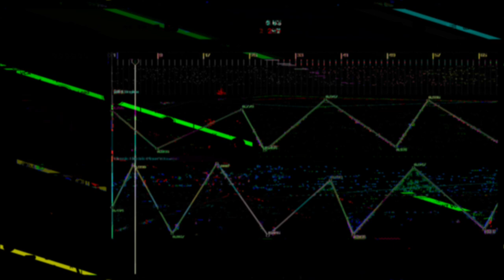[EPILEPSY WARNING] Movie 24 03 20 00h16m14s